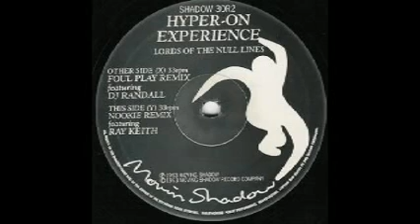Hyper On Experience - Lords Of The Null Lines (Nookie Remix)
[SHADOW 30 R2] Lords Of The Null Lines (The Extremely Bootlegged Remixes) (1994)